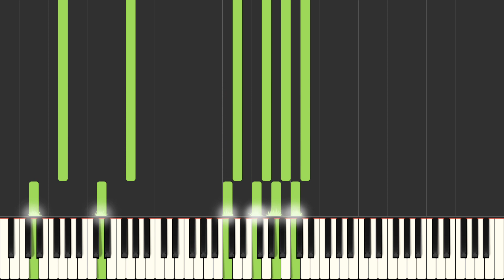BARBIE (2023) - What Was I Made For? (Epilogue) // Piano Sheet Music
Get Your Hands On The Piano Sheet Music for What Was I Made For? from the movie "Barbie'' starring Margot Robbie & Ryan Gosling.
Music composed by Mark Ronson & Andrew Wyatt
👉 If you enjoy this video, please press like button and drop a comment and also share it.